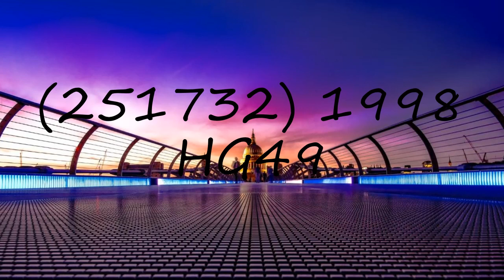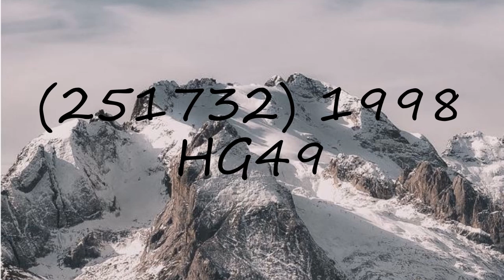How to pronounce (251732) 1998 HG49?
How to pronounce (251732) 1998 HG49? say (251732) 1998 HG49! How to say (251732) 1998 HG49. How to pronounce (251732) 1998 HG49 correctly.  Learn the pronounciation (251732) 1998 HG49! Expand your vocabulary, learn (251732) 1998 HG49 word. Use this free pronunciation guide to practice words at a time. Learn for free. Thank you for viewing, please like or subscribe! hoe om te sê, si të thuash, እንዴት እንደሚናገር, wie sagt man, comment dire, come dire, como dizer, как сказать, nasıl denir, cómo decir, 怎么说,